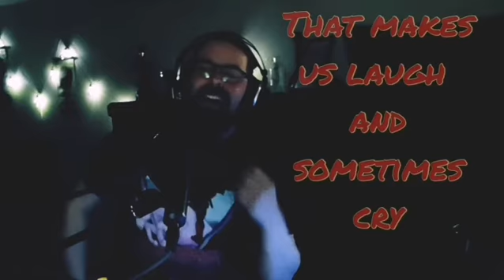A flash of light - A reaction song about The wheel of time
A short song reacting to the first short video of Rosamunda Pike as Moraine Damodread in the upcoming series The wheel of time.

Lyrics:
A voice out of the dark
A focused woman to channel the spark
A flash of light to ignite our hearts.

Only a blink of an eye
so fast these moments pass by
That makes us laugh
and sometimes cry